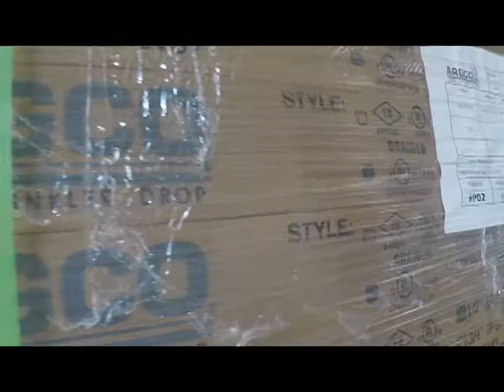ARGCO Chino Tour